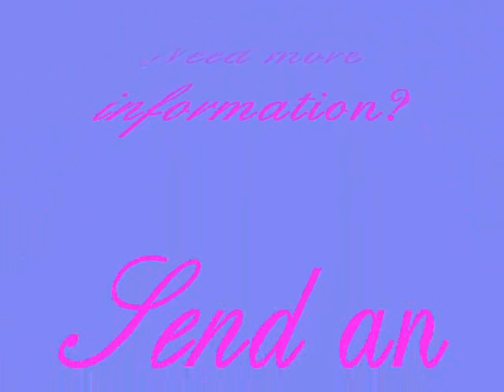Workshop Fame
Joost and DJ hosted 3 musical workshops at Motiance dance school St Maarten. This summer they will be back for a summercourse in August.